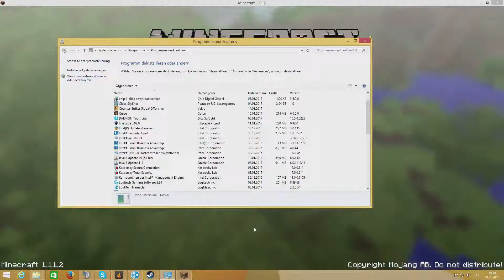Let's Play Emergency 4 #1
Folge 1
Emergency 4